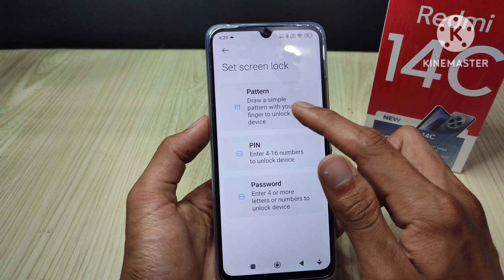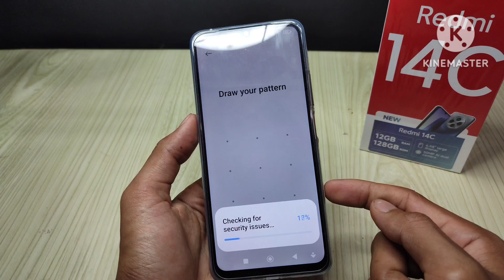How to setting fingerprint on Redmi 14c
Learn how to easily set up fingerprint unlock on your Redmi 14c! This quick tutorial will guide you through the simple steps to secure your phone with your fingerprint.